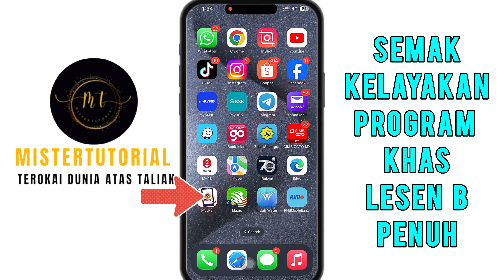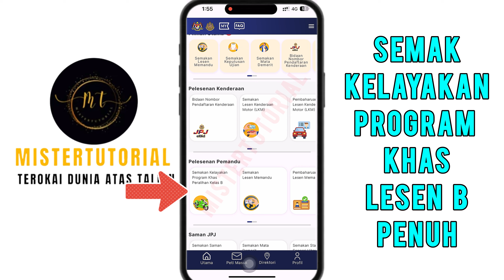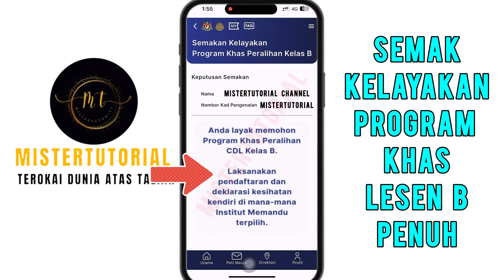Cara Semak Kelayakan Lesen B Full